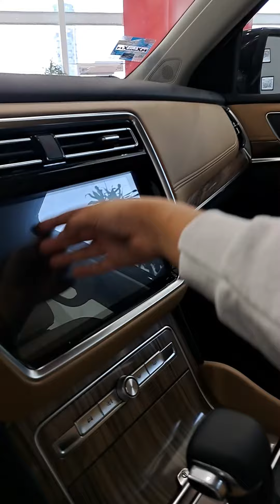Juanma TUBE conociendo el mg rx8